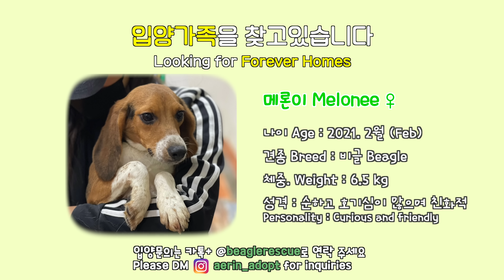My Dog Can't Sleep While Leaving His Dad Who Works Until Dawn